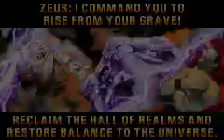ALTERED BEAST - GUARDIAN OF THE REALMS.AVI